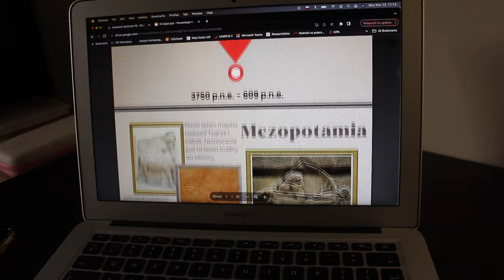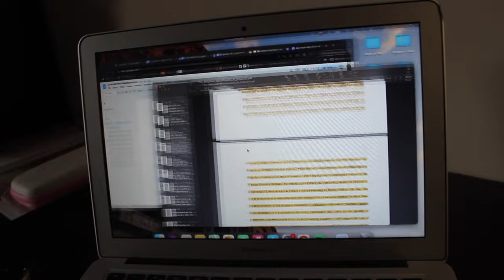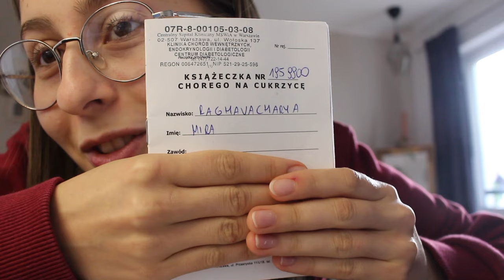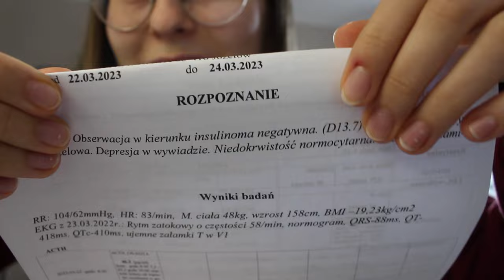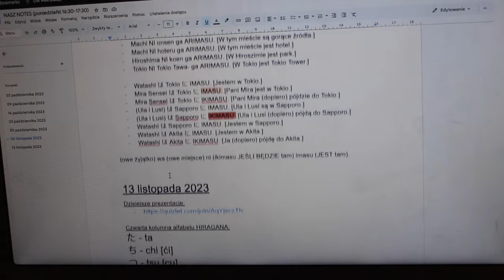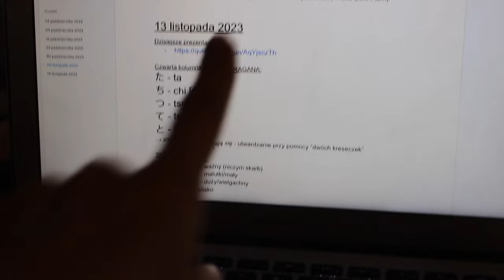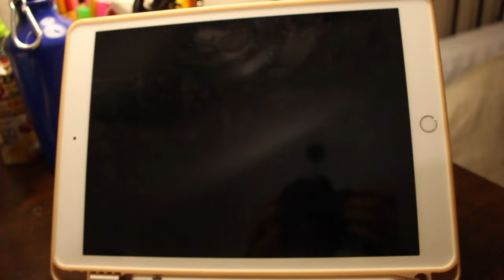LIFE UPDATE 🗒️ [co aktualnie dzieje się u mnie w życiu]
Hejka ❤️ z tej strony Mira Lykosia. Dobrze Was widzieć!

Po pół roku nieobecności przychodzę Wam z krótką opowieścią o tym, co się działo. Między innymi pokażę Wam, gdzie teraz pracuję, opowiem trochę o języku japońskim oraz o swoim zdrowiu!